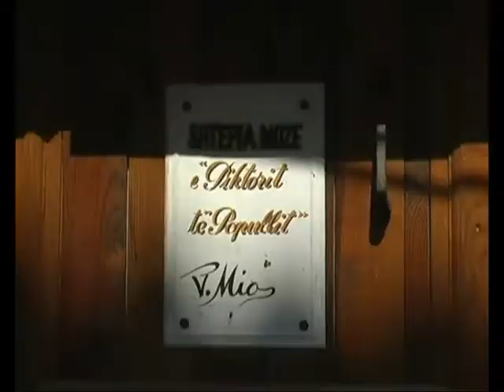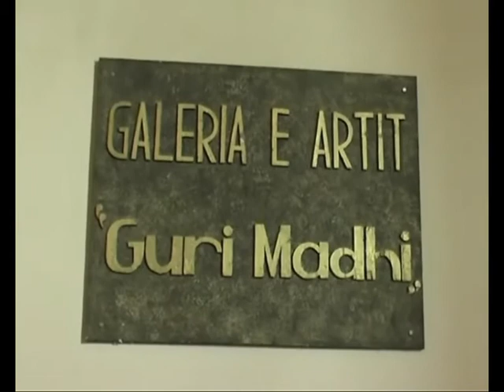Zhduken pikturat ne Korçe - Vizion Plus - News - Lajme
Skandal ne galerinë arteve ne Korçe. 30 vepra te piktorit te famshëm shqiptare Vangjush Mio janë zhdukur ne mënyrë misterioze. Bashke me to janë edhe 30 piktura te tjera te cilat kane pasur te njëjtin fat dhe qe askush nuk jep një shpjegim. Bashkia e qytetit ka nisur një grup pune te auditit te Brendshëm ndërsa policia ka nisur hetimet. Lajmi u mësua teksa qendra kulturore nisi inventarin e fondit te galerisë, pasi është larguar përgjegjësi qe merrej me kujdesin e pikturave. Ne një interviste për "Vizion Plus", drejtori Vladimir Topi thotë se ka patur inventar çdo vit për fondin e galerisë por nuk jep një shpjegim për zhdukjen e punimeve. Qe nga viti 2002 e deri para pak muajsh, përgjegjës i pikturave ne Galerinë e Arteve qe kane piktori Sotiraq Xega. Ai mohon qe gjate punës se tij te jene vjedhur apo zhdukur punime. Megjithatë, ai nuk ka pranuar te jete pjese e auditit qe po i behet Galerisë se Arteve, ndërsa mohon deklaratën e drejtorit te Galerisë, qe çdo vit është bere inventar i fondit te pikturave. Ndërsa përgjegjësi i ri ne detyre thotë se është ne pritje te inventarit për te marre ne dorëzim fondin e galerisë. Ne këtë galeri janë punimet e piktoreve me te njohur korçare, qe nga Mio, Tushi, Madhi e te tjerë qe datojnë qe nga viti 1900 e ne vazhdim. Ne galeri janë afro 700 punime. Ndërsa kostoja e një pikture te Vangjush Mios varion nga 10 mije deri ne 30 mije dollarë.

Scandal in the art gallery in Korce. 30 works by famous Albanian painter Vangjush Mio disappeared in mysterious ways. Along with them are also 30 other paintings that had the same fate and that gives no explanation. City Hall has launched a working group of internal audit and police have launched investigations. The news was tapped as the cultural center of the fund launched inventory of the gallery, after leaving the responsibility to deal with the care of paintings. In an interview for "Vision Plus", says director Vladimir Topi has been each year to fund inventory of the gallery but does not provide an explanation for the disappearance of work. From 2002 until a few months, in charge of paintings Art Gallery artist who Sotiraq Xega. He denies that during his work to be stolen or missing works. However, he refused to be part of the audit that was done the Art Gallery, while denying the statement of the director of the Gallery, which is made ​​annually to fund inventory of paintings. While new responsibilities in this position means that the inventory is waiting to take over the fund in the gallery. In this gallery are the works of famous painters with Korca, from Mio, Tushi, Madhi and others dating from 1900 onwards. We are nearly 700 works gallery. While the cost of a painting of Mio Vangjush ranges from 10 thousand to 30 thousand dollars.